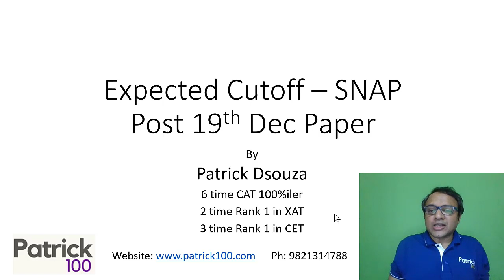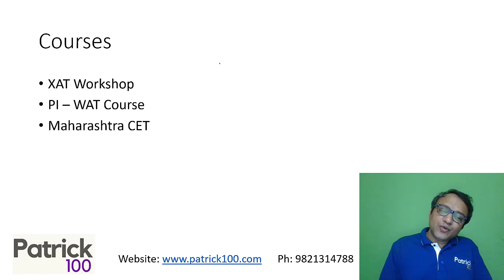SNAP Test Expected Cut-offs for 19th December Exam | Patrick Dsouza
The first SNAP Exam 2021 was held on 19th December 2021. In this video Patrick Dsouza discusses the expected Cut-offs for SNAP exam

Based on the feedback received, Patrick Dsouza has prepared the expected cut-offs.

All the best for the remaining two attempts.

Online Courses
CAT Mentorship

Online Workshops
XAT
CET
CMAT
SNAP
NMAT
TISS

Test Series
CAT
CET
TISS